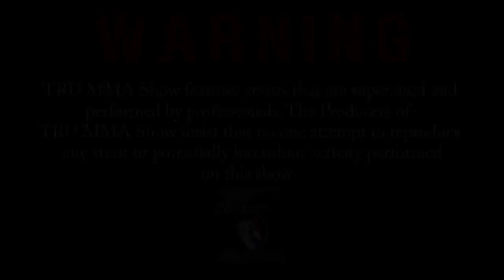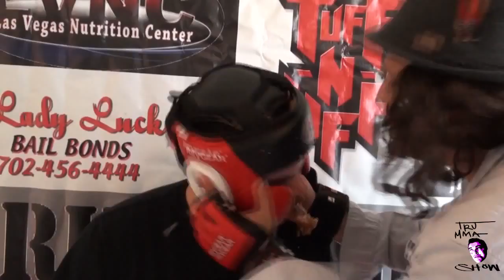Cris Cyborg KO Reporter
StrikeForce Female Champion Cris Cyborg is once again challenged by her friend and reporter Aaron Tru, to a fight.  This time, she wears toy gloves and head stomps are legal.
Video features @AaronTru and @CrisCyborg music by MC IMPRINT